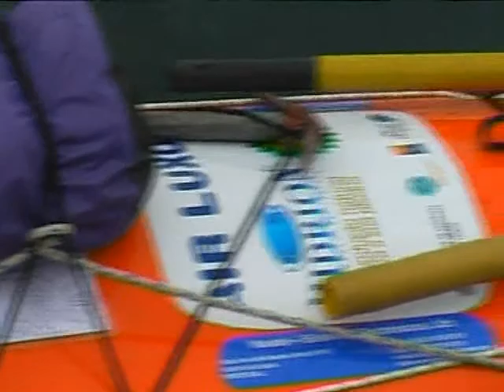Antarctica Kayak 2005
This is about a solo kayak expedition I did in February 2005 in the Antarctica Peninsula. Thanks to Henk Boersma and the Enjoy...